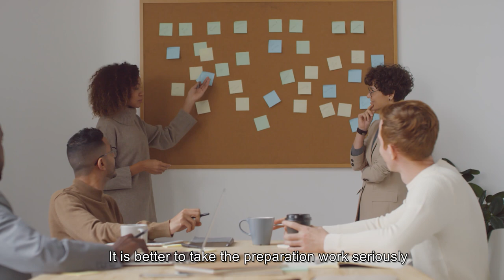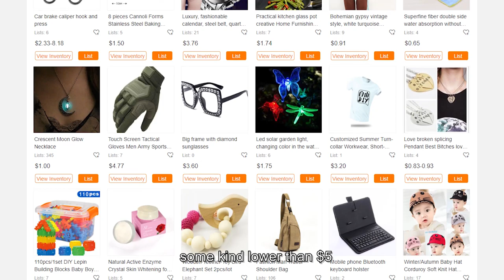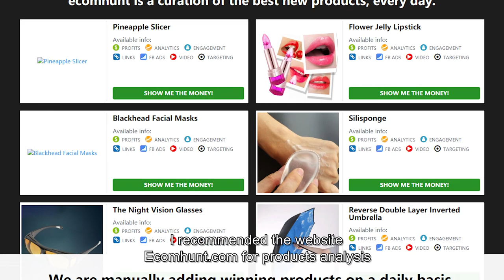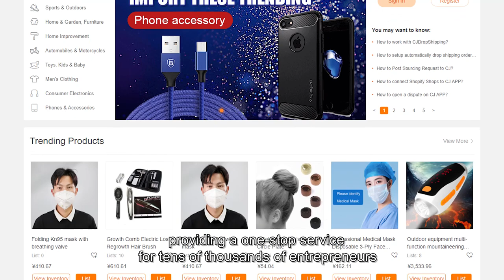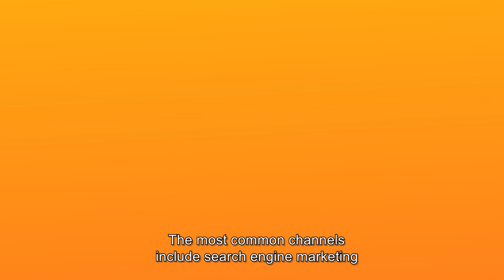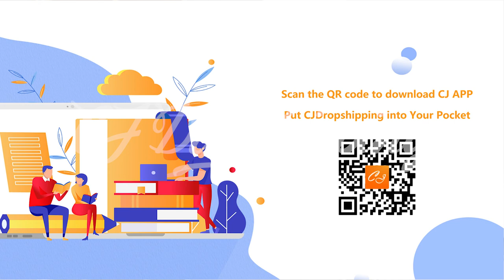7 Steps to Build a Successful Online Dropshipping Business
In the model of dropshipping, you do not need to invest tens of thousands of dollars in the beginning, while the operational costs and time spent are much lower compared to traditional retail business. Nevertheless, if you want to build a successful dropshipping business, which will make you a millionaire while leaving you little tricky matters, there are a lot of preparations to do. It is better to take the preparation work seriously, which could be a critical step to make or break your business. Generally speaking, there are 7 steps which can't be skipped and require an immense amount of hard work for building a dropshipping business, watch the video and learn more.